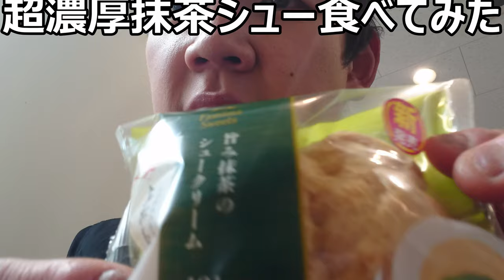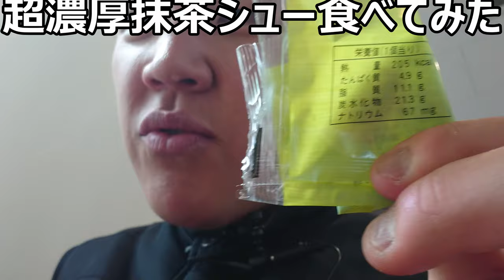ファミリーマート 上林春茶店監修旨味広がる抹茶シューの濃厚さが凄い！！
ファミリーマート　上林春茶店監修旨味広がる抹茶シューを食べてみました。この抹茶クリームの濃厚さ、今まで食べたことないです！！これは本当にコンビニなんですか！？
贈り物は此方まで↓
〒153-0042